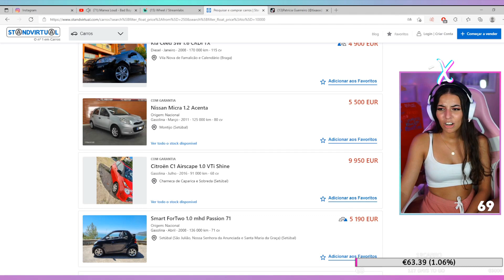Tixaxxx | MELHORES MOMENTOS DO MÊS #5